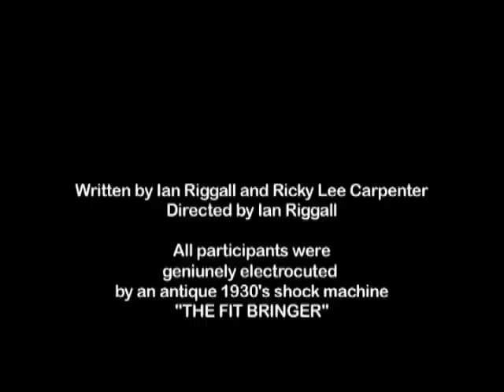Fuzzy Logic Shocker - Fuzzy Logic 2007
Shock House. A shocking sensation sweeping the nation news reel featuring real life shockaholics!!

Directed By: Ian Riggall

Produced for the Meniscus Film Festival's short film competition in 2007 under the theme 'Fuzzy Logic.

For more information Meniscus events and film evenings visit us